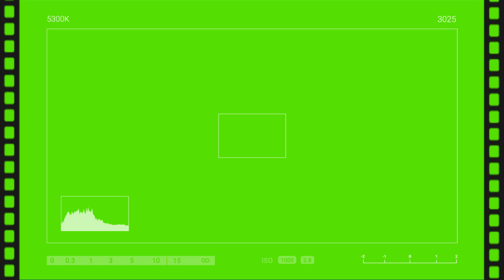BARCELONA VS REAL MADRID (1-2) II PIQUE GERAM BARCELONA DIBANTAI DIKANDANG//BOLA GOCEK